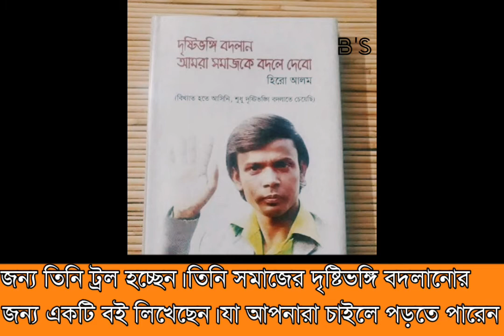Nayika Theke Gayika||Hero Alom's Lifestyle Bangla||হিরো আলমের জীবনী||B'S Lifestyle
Here, we have described about bangladeshi viral celebrity hero alom.Who is really well.So watch it!